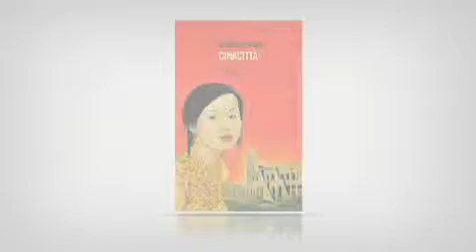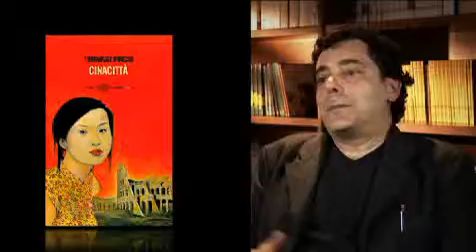Intervista a Tommaso Pincio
Lo scrittore parla del suo romanzo «Cinacittà»